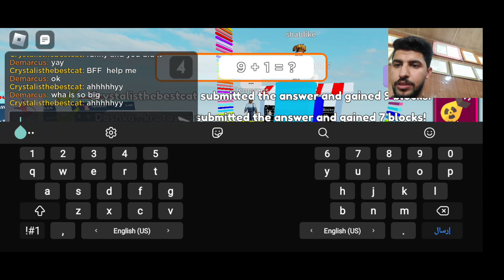Math Answer or Die| answer or die roblox longest answer| answer or die best answers